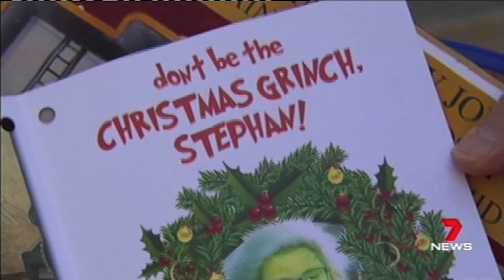sas7 story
SAS7 News Adelaide reports on the South Australian Rail Alliance's Christmas present for SA Transport Minister, Stephan knoll.